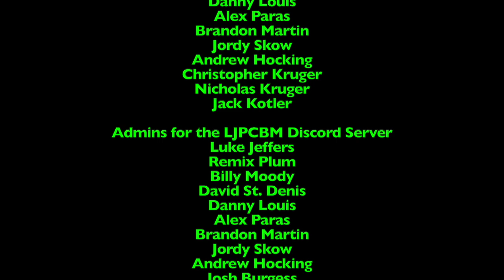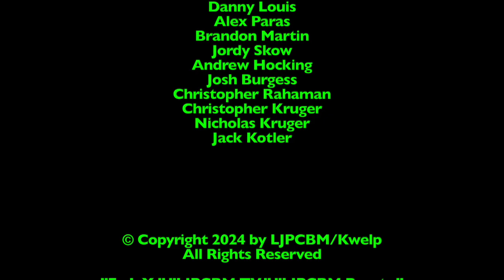Ripley's Believe it or Not! - Episode 1,459 - Jenga Stack